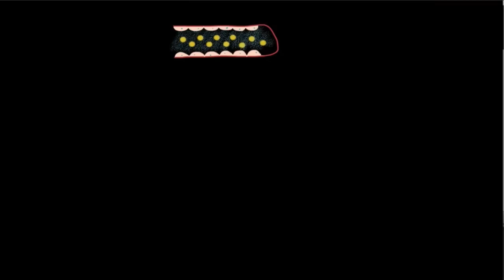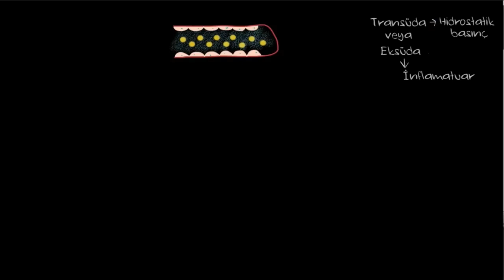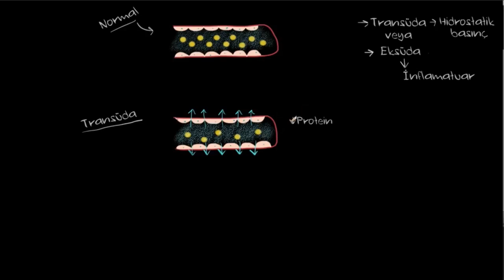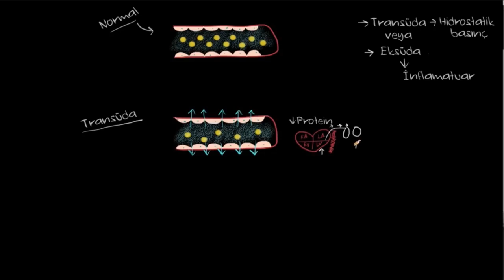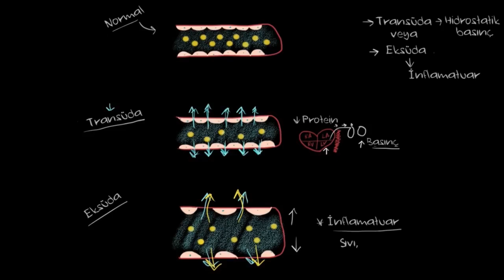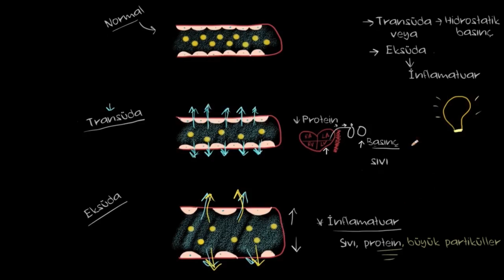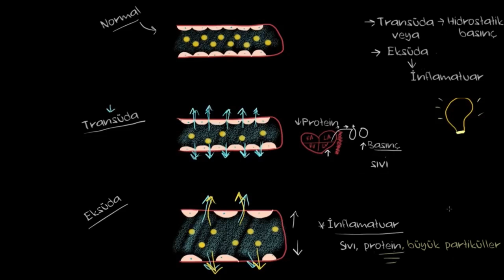Transüda ve Eksüda (Fen Bilimleri) (Sağlık ve Tıp)